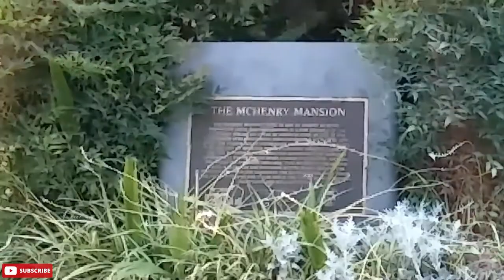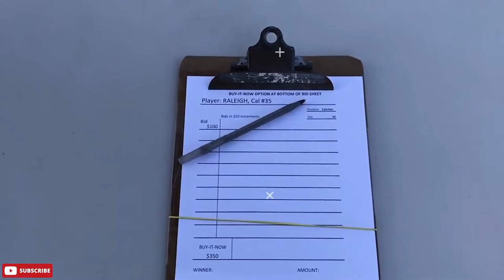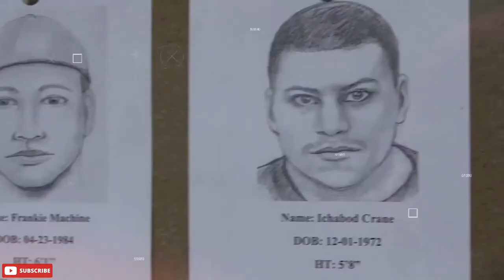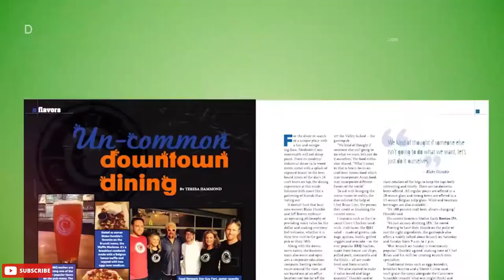10 Best Tourist Attractions in Modesto, California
10 Best Tourist Attractions in Modesto, California